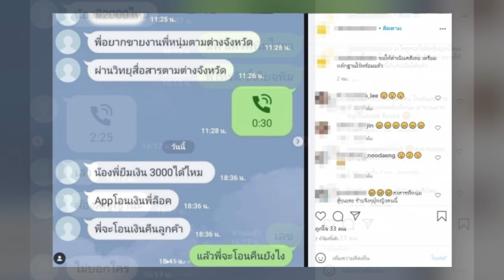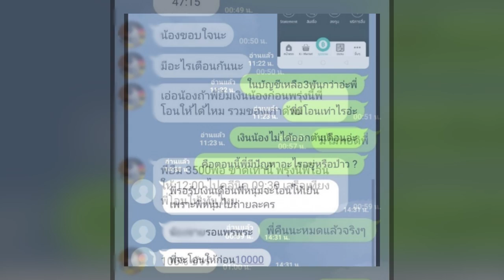หญิงปริศนาโผล่แฉอีกมุม กางหลักฐานจับโป๊ะ ติ๊ก อ้างป่วยโควิดติดจากค่ายมวยดัง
กลายเป็นมหากาพย์ดราม่าข้ามข้ามคืน ที่ดูท่าแล้วจะไม่จบง่ายๆ ฟาดฟันแฉกันไปมาดุเดือด!!! สำหรับกรณีของ "กุ้งพลอย กนิษฐรินทร์" หรือ "ติ๊ก บิ๊กบราเธอร์" อดีตภรรยา "หนุ่ม ศรราม เทพพิทักษ์" ที่ก่อนหน้านี้เธอออกมาโวย เพื่อทวงลูกคืนจากอดีตสามี ก่อนที่ในเวลาต่อมา "หนุ่ม ศรราม" ก็ออกมาชี้แจงกรณีดังกล่าวว่าทาง ติ๊กได้พบลูกเดือนละ 4 ครั้ง และได้พาลูกไปหาหมอเพื่อปรึกษาเรื่องพัฒนาการของลูกที่ รพ.ด้วยกัน ตามที่นำเสนอข่าว